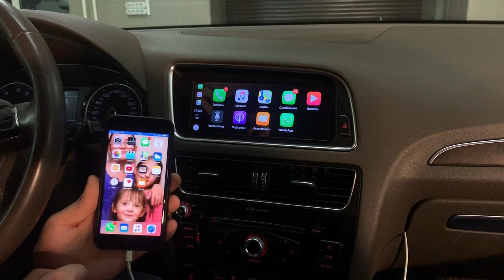Audi Q5 2008-2015 - большой монитор + CarPlay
в рамках проекта ставим дополнительные системы и устройства в различные а/м Ауди

В ауди уц5 установили большой монитор и подключили к нему оригинальный Apple CarPlay